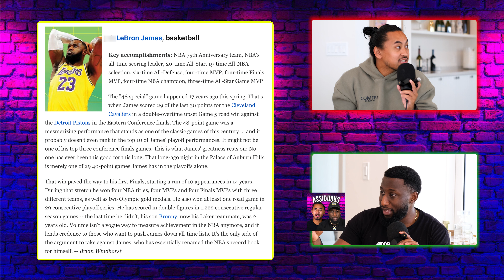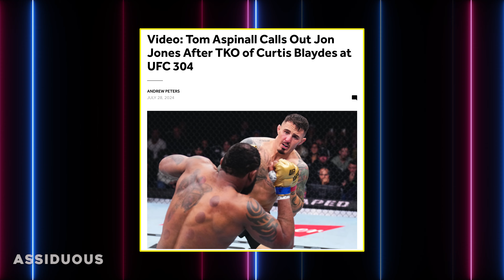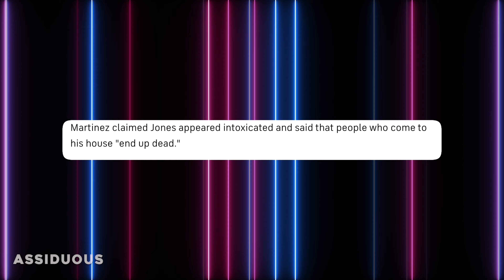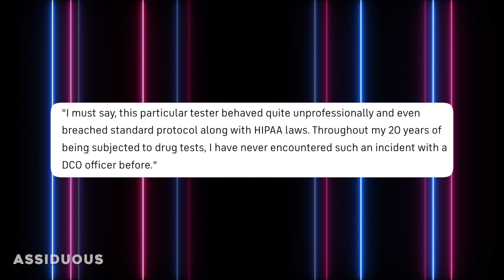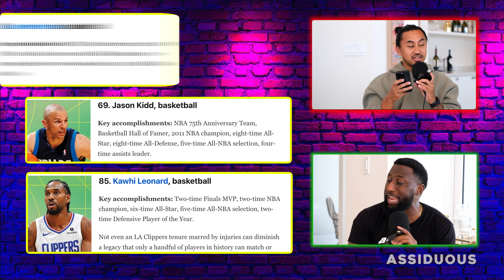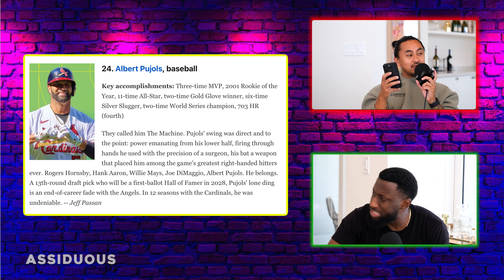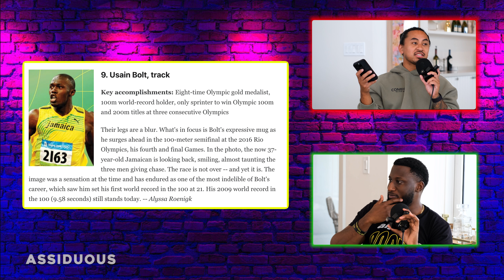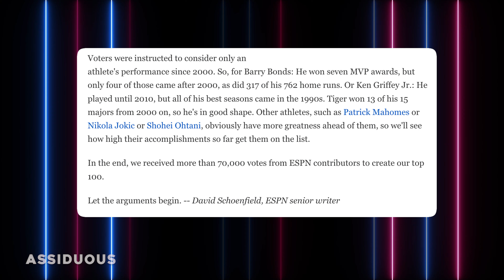CHEAP Dana White, Jon Jones CHARGED, ESPN's Top 100 Athletes | Assiduous Podcast EP 48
We're going through ESPN's bonkers list of their top 100 athletes and giving our thoughts on each ranking but first! We discuss UFC 304, Dana's decision to stop spontaneous bonus boosts and Jon Jone's drug test-related arrest. Let us know your thoughts on ESPN's list! Do you agree with their rankings? What would you change?

Timestamps:

00:00:52 - UFC 304 and Dana White's decision on fighter bonuses.
00:12:37 - Jon Jones' preparation, mindset, and recent legal issues
00:23:55 - ESPN Top 100 Athletes of the 21st Century list and reactions to rankings.
00:25:11 - Opinions on athletes' rankings and perceived inconsistencies.
00:34:12 - Discussion on the ranking criteria and the impact of different sports.
00:41:05 - Reactions to the top-ranked athletes and their achievements.
00:45:16 - The role of diversity, equity, and inclusion (DEI) in the rankings.
00:48:08 - Notable omissions and final thoughts on the rankings.
00:49:38 - Closing remarks and audience feedback invitation.